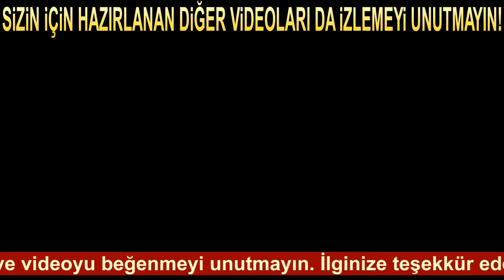Serge Reggiani - T'as l'air d'une chanson (1973) Türkçe altyazılı